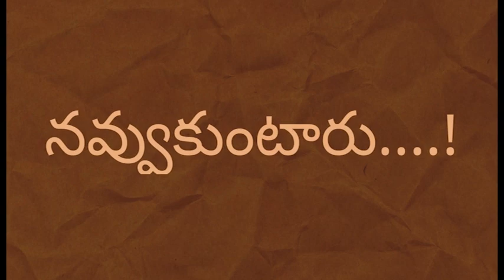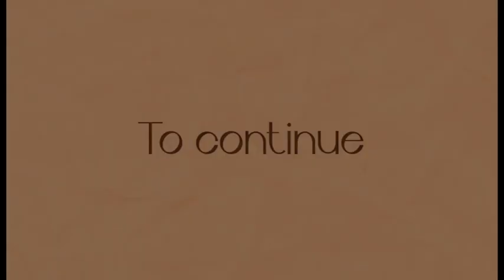అన్నదమ్ముల మొబైల్ గొడవ || annadammula mobile fight Episode_1 || Amarsree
అన్నదమ్ముల మొబైల్ గొడవ
annadammula mobile fight
film
Web series